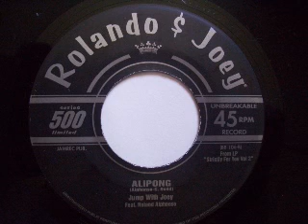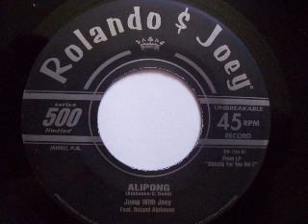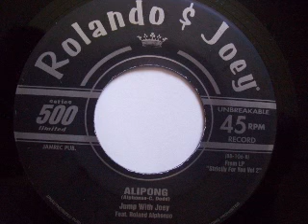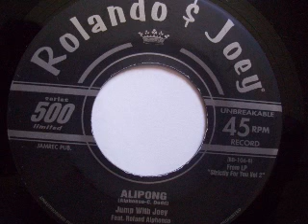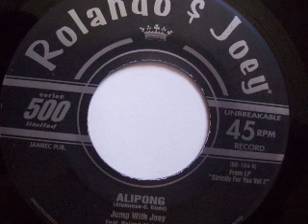Jump With Joey - Allipong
Feat. Roland Alphonso